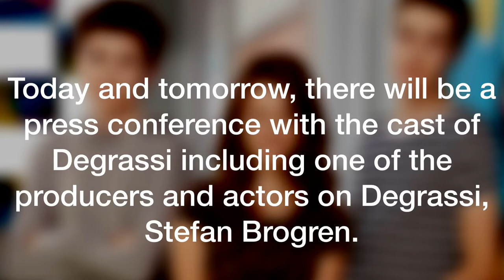Stefan Brogren Confirms Degrassi Coming Back?!